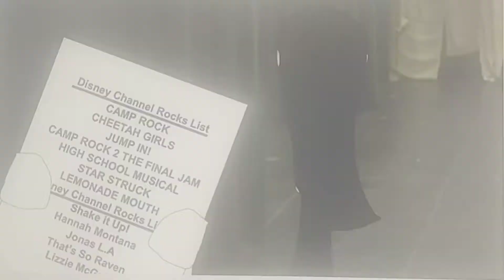Disney Channel Rocks intro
Disney Channel Shows and Disney Channel Original Movies